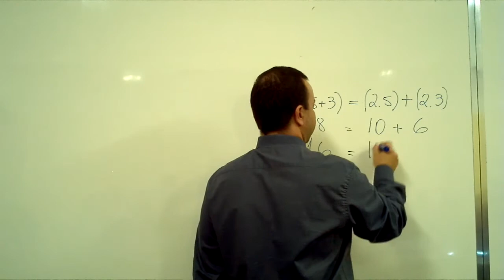Aula de Matemática - Propriedade Distributiva